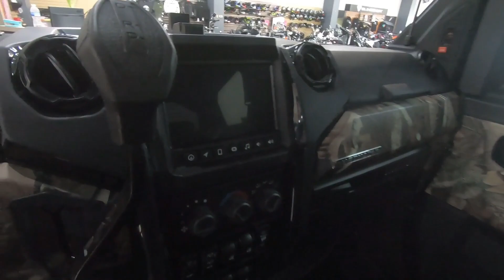New 2024 Polaris RANGER CREW XD 1500 NORTHSTAR PPC Ultimate Side by Side For Sale In Medina, OH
to view this New POLARIS PURSUIT CAMO 2024 Polaris Industries RANGER CREW XD 1500 NORTHSTAR ULTIMATE- PPC Ultimate UTV for sale near Medina, Ohio.

Stock #: P6535

Description:
2024 Polaris Industries RANGER CREW XD 1500 NORTHSTAR ULTIMATE- PPC Ultimate
Born To Work. Built To Last.

Part of the new Extreme Duty class, the RANGER XD 1500 NorthStar Edition is the strongest, most capable, most comfortable RANGER.

DIMENSIONS
Bed Box Dimensions (L x W x H): 43.4 x 56 x 13.4 in (110.2 x 142.2 x 34 cm) Equipped with Power Box Lift
Estimated Dry Weight: 3,323 lb. (1,507 kg)
Front/Rear Rack : N.A/1,500 lbs. (680 kg)
Fuel Capacity: 13.6 gal (51.5 L)
Ground Clearance: 15 in. (38 cm)
GVW: 5,035 lbs. (2,284 kg)
Hitch Towing Rating: 3,500 lbs. (1588 kg)
Hitch Type: Standard 2 in (5 cm) Receiver
Marketing Water Fording Height: Equal to the Floorboards
Overall Vehicle Size (L x W x H): 164 x 64 x 78 in (416.5 x 163 x 198 cm)
Payload Capacity: 1,665 lbs. (755 kg)
Person Capacity: 6
Wheelbase: 127 in. (322.6 cm)
BRAKES
Front/Rear Brakes: Foot activated and power assisted, 4 wheel hydraulic disc with dual-bore front and rear calipers
Parking Brake: Park In-Transmission
ADDITIONAL SPECIFICATIONS
Adjustable Driver Seat: Standard
Cargo System: Lock & Ride MAX
Color / Graphics: Polaris Pursuit Camo
Electronic Power Steering: High Output EPS
Gauge: C4
Instrumentation: Driver Forward Information Center w/ 4 in Color Display + Analog Speedometer & Tachometers: User Selectable Blue/Red Backlighting & Brightness, Speedometer, Tachometer, Odometer, Tripmeter, Clock, Hour Meter, Gear Indicator, Fuel Gauge, Coolant Temperature, Oil Pressure, Transmission Indicator, EPS Indicator, Voltmeter, Service Indicator and Codes, Seat Belt Reminder, Speed Limiting 7" Glove Touch Display with JBL Audio. Featuring Plow Mode, Group Ride, GPS Navigation, Bluetooth, AM/FM Radio, Equipped with Connectivity through Ride Command+
Lighting: LED Headlights w/ LED Taillights, LED Rear Work Light, LED Dome Light, Door Puddle Lighting, Front LED Aux Light, Interior Accent Lighting, Lighting Modes: Low, High, Accent, Blackout. Blackout mode switches off the headlights and dims interior lighting
Other Standard Features: Premium Pro-Shield Cab, Doors with Full Power Windows, Tipout Glass Windshield with Wiper, Rear Glass Panel, Dome Light, Door Puddle Lighting, Interior Accent Lighting, Rearview Mirror, Heat, AC, Defrost. Premium Heated Front Contoured Seats with Additional Bolstering, Premium Headrests and Center Armrest. Premium, Telescoping Steering Wheel and Painted Interior Accents. Polaris Pulse Electrical System (6 position), 140 Amp Charging System. Front Bumper with D-Rings, Top Bar and Integrated LED Auxillary Lights. DC Outlet, USB Charge Port, Trickle Charger, 12V Located in the Cargo Box with In-Dash On/Off Switch, NFC Front Badge, NorthStar Badge. Polaris HD 6,500 Lb. Synthetic Rope Winch with Autostop and Wireless Remote. Power Windows (Front & Rear)
Tilt Steering: Tilt & Telescoping Steering

About Us:
Polaris Medina is located off of Route 18 in Medina. Formerly known as State 8 Medina, we are a Polaris franchise dealer that opened in the Spring of 2008.

You will find a large collection of Polaris ATV’s and Side x Sides Utility Vehicles, plus Ohio’s favorite auto cycle, the Slingshot. Care to take a test ride? Stop in and try out one of Slingshot models.

That’s not all, we have an extensive showroom of Pre-owned Inventory for all makes and models. Polaris Medina also has its own service department and knowledgable parts staff. Stop in today, your next adventure awaits you!

We also offer a fantastic onsite service department and parts department.

Did you know we also offer secure and competitive online financing? Get pre-qualified for a loan before you stop in to shop, and our finance team will create a personalized loan for you. Save time and money at the dealership when you complete our online finance application!